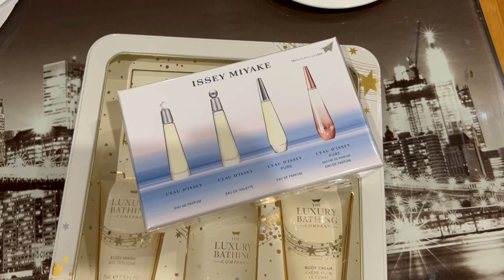SEHRI NIGHT OUT AT 3 AM!